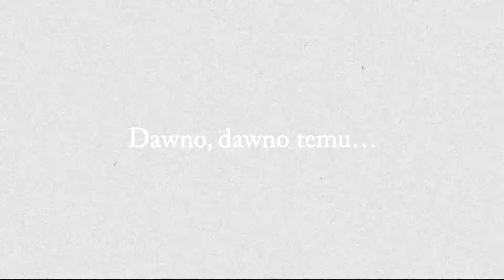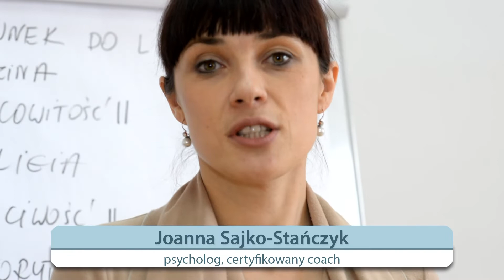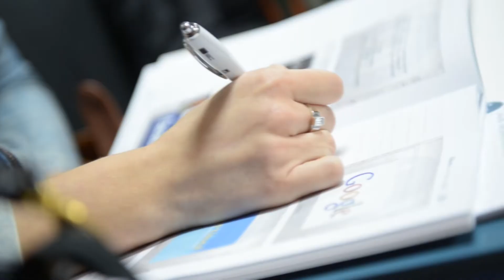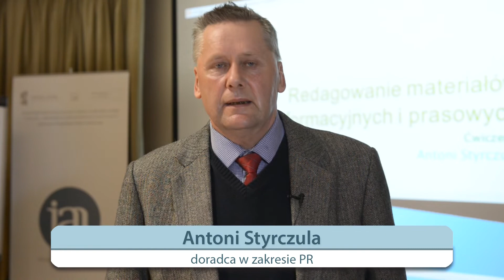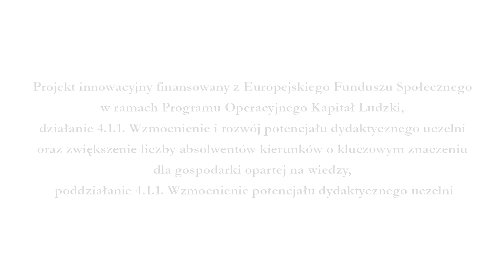Jak nauczać studentów?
Dni Otwarte Online w Collegium Mazovia. Część 3